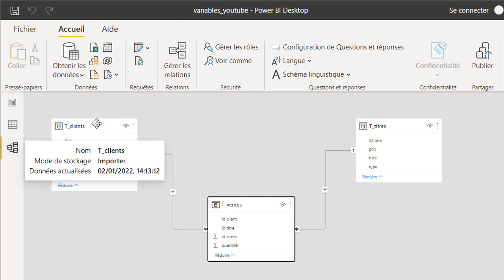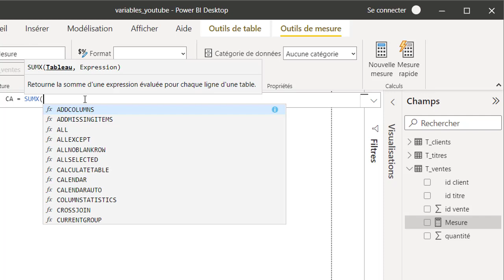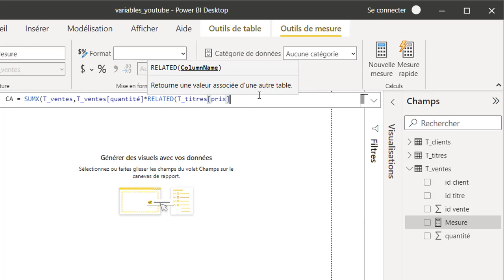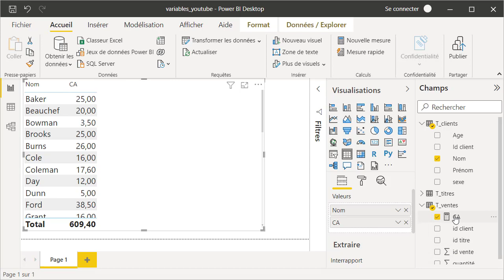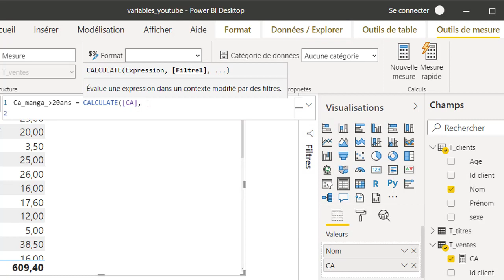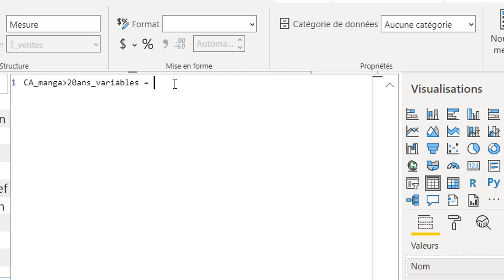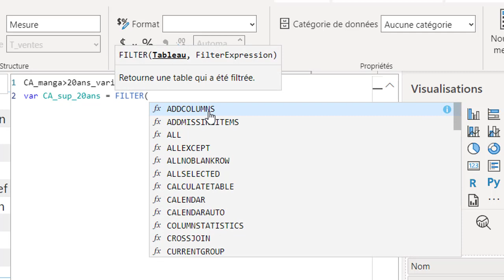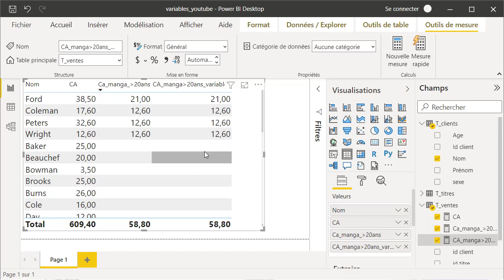Variables DAX dans Excel et Power BI : astuces pratiques pour améliorer vos formules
Découvrez comment utiliser le langage DAX dans Excel et Power BI avec cette formation pratique. Apprenez à manipuler les variables DAX pour améliorer vos compétences en analyse de données.

ma formation complète sur Dax avec Excel et Power BI

Si vous êtes intéressé par mon travail, j'ai écrit plusieurs ouvrages publiés aux édition Eni :

Un tutoriel Excel , Power BI proposé par Wise Cat Noro Boris

00:00 introduction
01:25 calcul du CA avec SUMX
03:32 Calcul du CA 20ans manga
05:34 utilisation de VAR